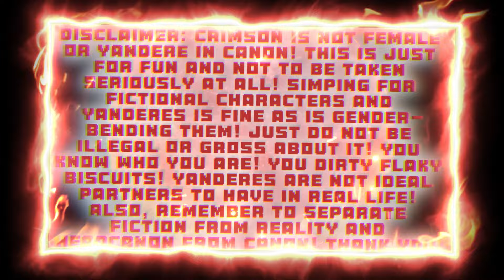Scarlet's CatMan Part 1: Yandere Female Crimson X Male Cat-Folk Listener (Helluva Boss)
(I will be using gifs of Crimson cause not stealing art)